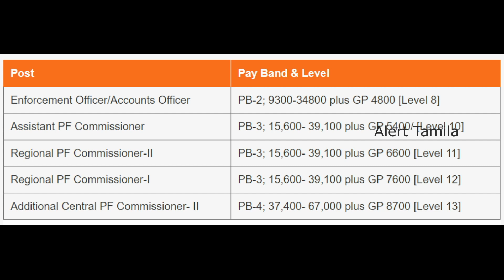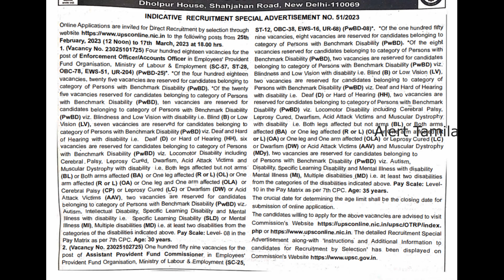கணக்கு பார்க்கும் வேலை 2023 Government Jobs 2023 Enforcement Officer New Vacancy 2023 tn govt Jobs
கணக்கு பார்க்கும் வேலை 2023 Government Jobs 2023 Enforcement Officer New Vacancy 2023  tn govt Jobs 2023 in tamil

railway exam details 2023

tamil eligibility test qualifying marks details

mhc selection list 2023

government jobs 2022 in tamilnadu,tnusrb latest news,tnusrb latest news today 2022,tnusrb cutoff 2022,cutoff,jobs,job

clerk jobs
post office jobs like GDS/postman/postmaster
Anganwadi vacancies